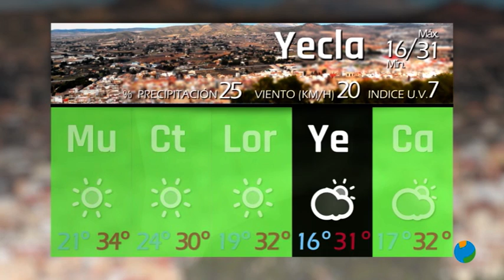10/09/2021 Previsión del Tiempo para mañana